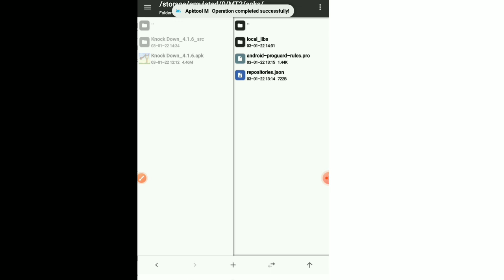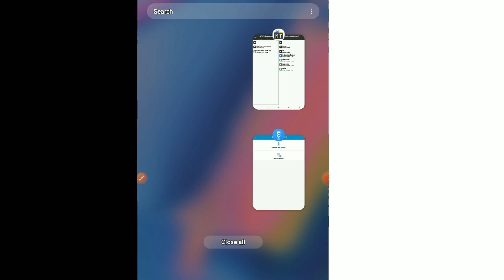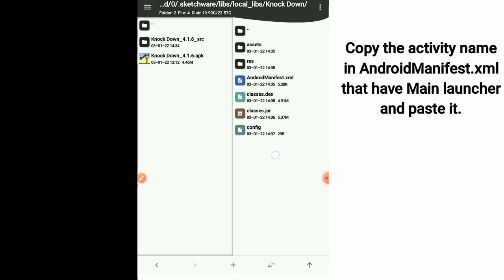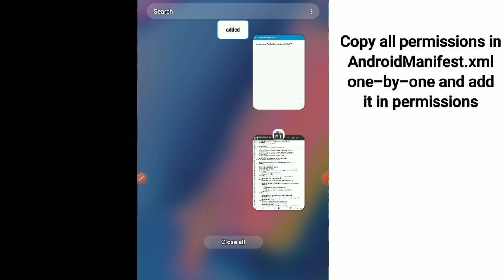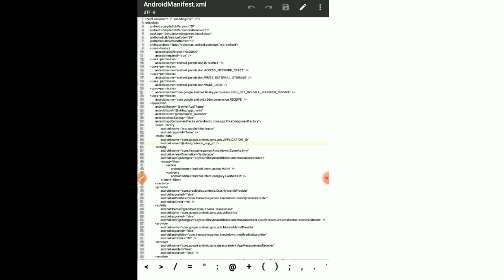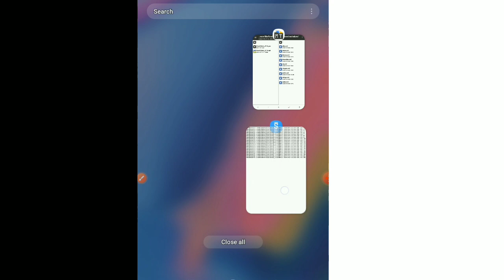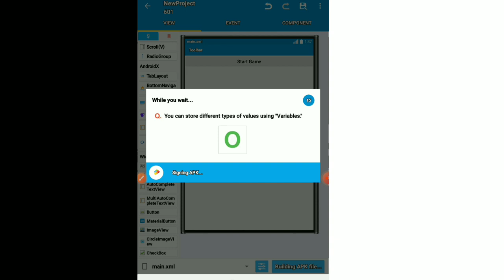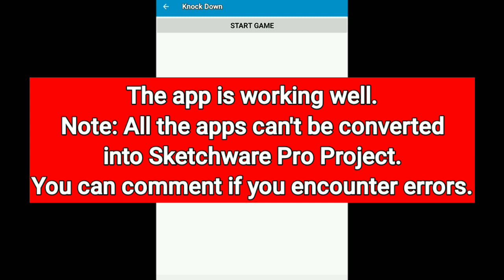Converting Apk to Sketchware Pro Project [Knock Down Game]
Description:
A tutorial on converting Apk to Sketchware Pro Project.
Note:
▪︎All the apps can't be converted into Sketchware Pro Project.
▪︎You can't upload the converted project to playstore if the app is available in it.